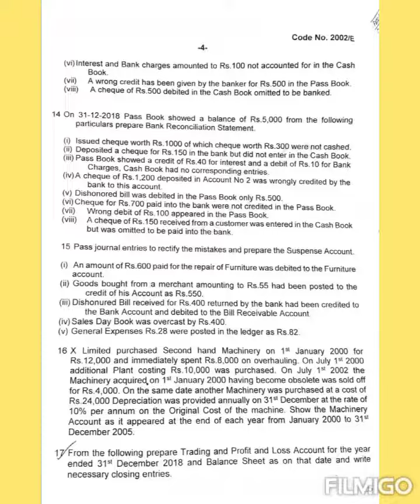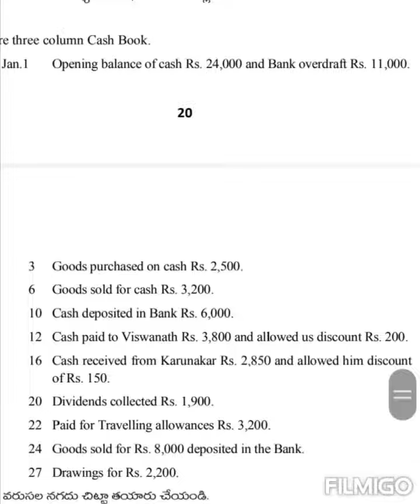Financial accounting l question paper. Ou l2021 l Brilliant collage l Manikonda l puppalguda